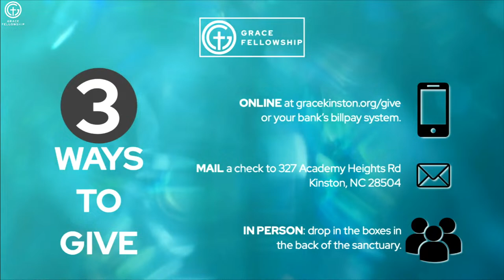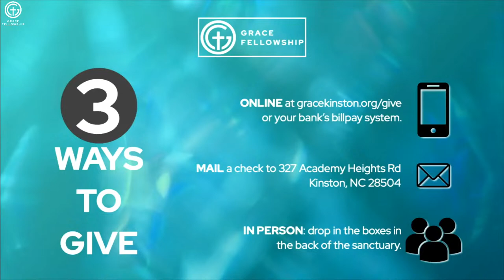Worship Service - Easter